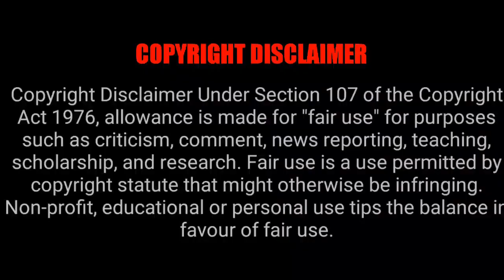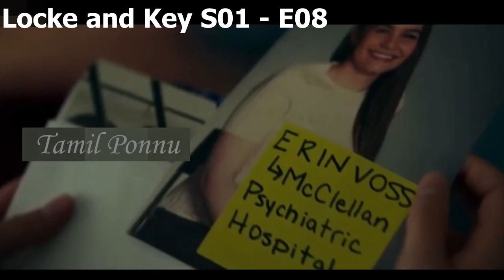LOCKE & KEY | S01 - EP08 | மாயாஜால கதவின் சாவியை தேடும் dodge | Tamil Ponnu